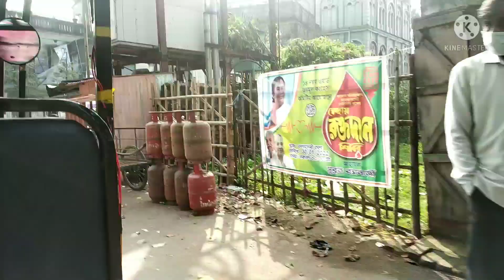How was our first ডিঙি 🛶ride experience? || Another picnic vlog 🤭🤩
Hi, This is Sneha, I upload new video on every week in this channel. Here I am posting my daily lifestyle vlog and some sneak peak from my life, hope you guys like it to watch😁

Sneha❤️